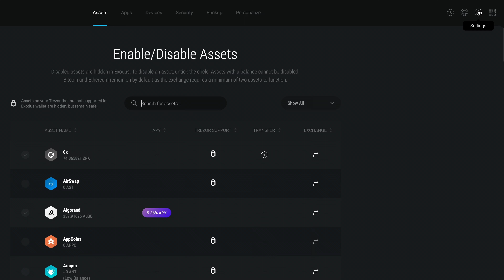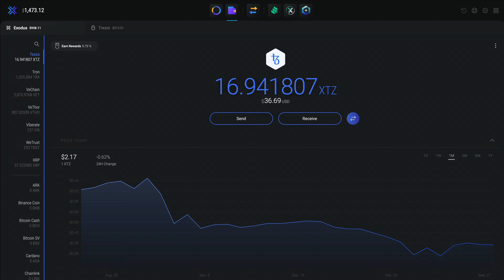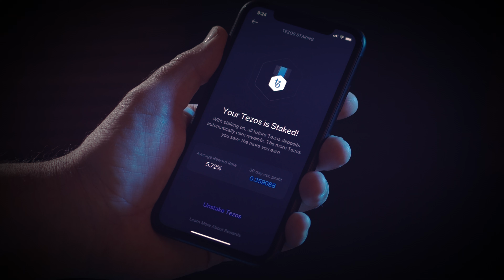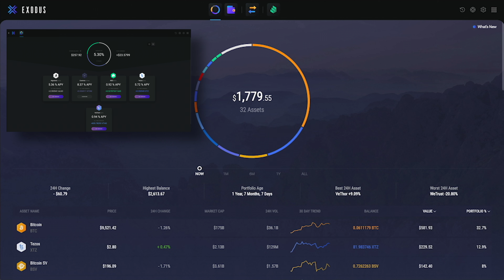How to Stake Tezos XTZ (Staking Tezos)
Staking Tezos XTZ is easy and only takes a few seconds. Learn how to stake Tezos and begin earning Tezos staking rewards on your phone and computer in just a few taps or clicks with Exodus' Tezos wallet. Staking Tezos in a wallet you control is the only way to guarantee access to your funds at all times. No sign-up or registration is required. Just download Exodus, stake Tezos, and that’s it. It couldn’t be easier. Exodus is the best place to stake Tezos.

Exodus wallet, tezos staking, tezos wallet